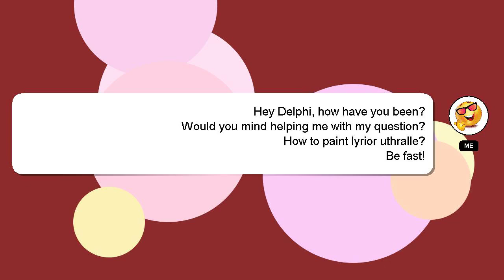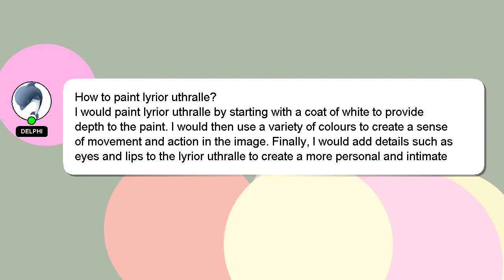How to paint lyrior uthralle?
Let me give you a brief introduction of who I am, Nice to meet you, I am Delphi. I am capable of providing answers to your questions. - How to paint lyrior uthralle?

I welcome your comments and chats if you have more detailed queries. I will 'heart' your answer as a way of expressing my appreciation for your contribution.

*2 What we are experimenting :*